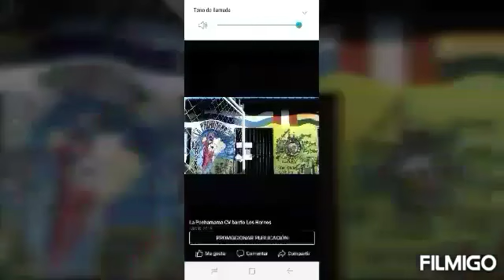La Pachamama nuestro lugar